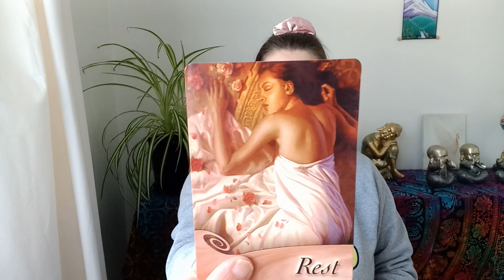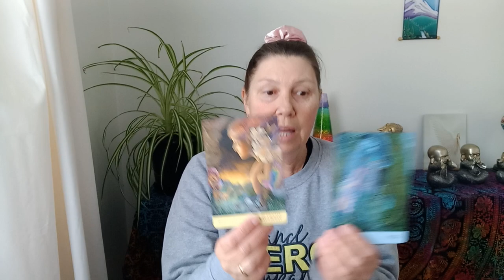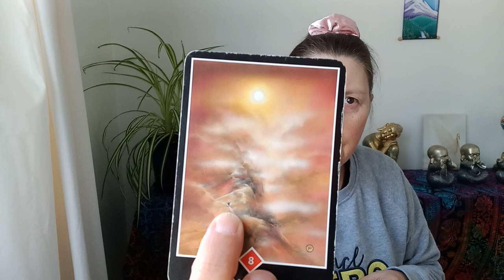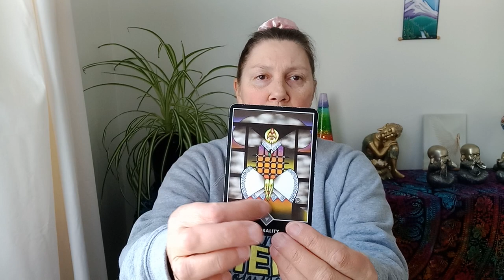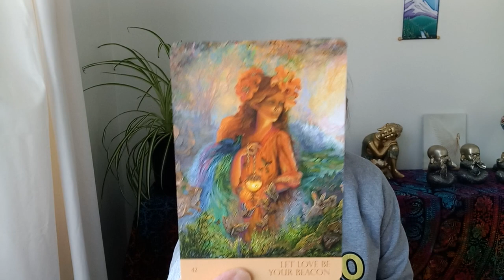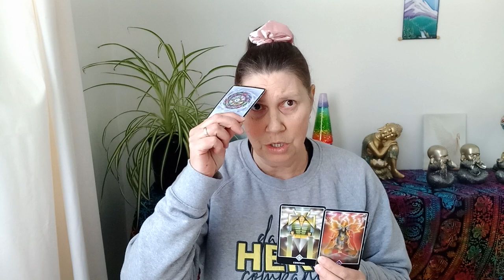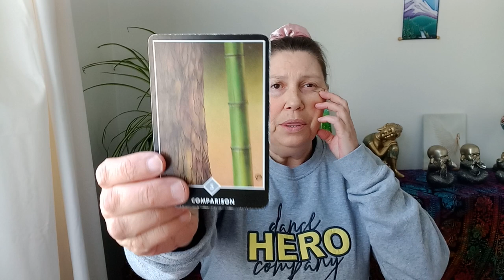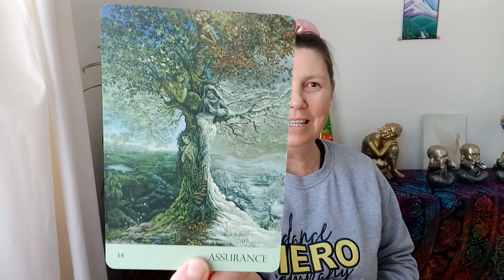VIRGO 💗 You Are A Gift To The World 💜💛💙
Hi Virgo.

Juanita.